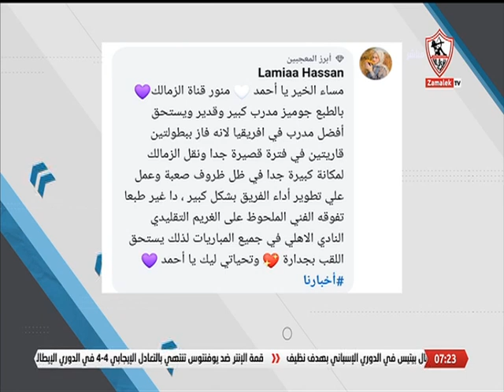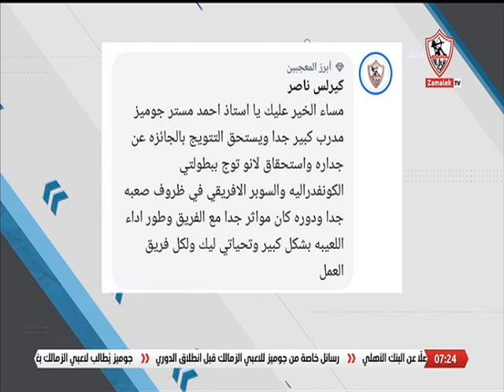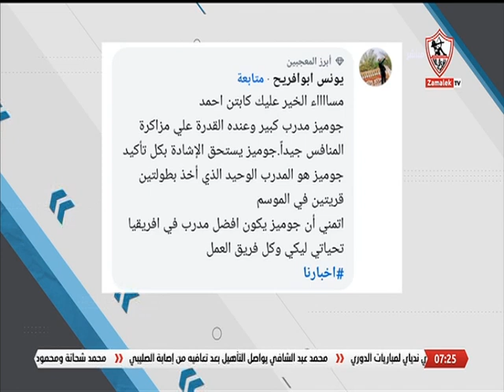تامر صقر المحلل الرياضي في ضيافة أحمد حازم - أخبارنا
الزمالك _أكبر_قلعة_رياضية_في_مصر